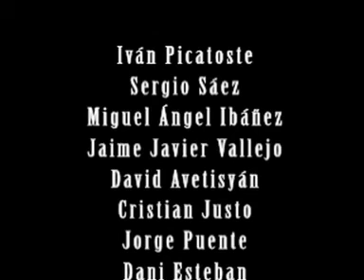Sexto Gol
Magnífico anuncio deportivo de los chavales del nivel de 6º, con su entrenador Lele a la cabeza.